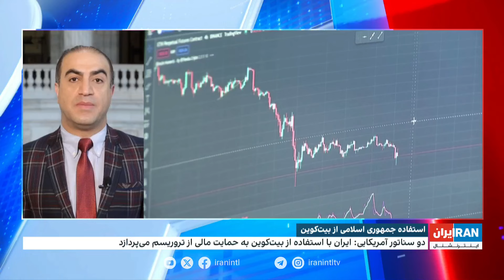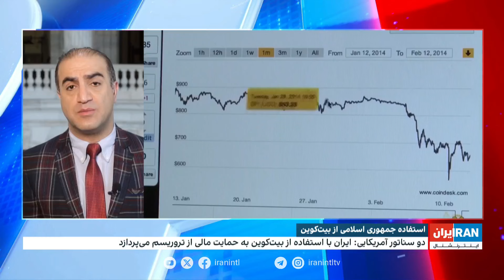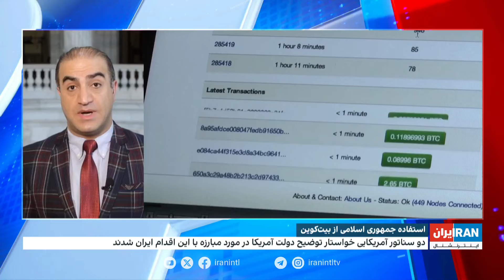استفاده جمهوری اسلامی از بیت‌کوین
دو سناتور آمریکایی: ایران با استفاده از بیت‌کوین به حمایت مالی از تروریسم می‌پردازد
این دو سناتور خواستار توضیح دولت آمریکا در مورد مبارزه با این اقدام ایران شدند

گفت‌وگو با آرش اعلایی، ایران اینترنشنال